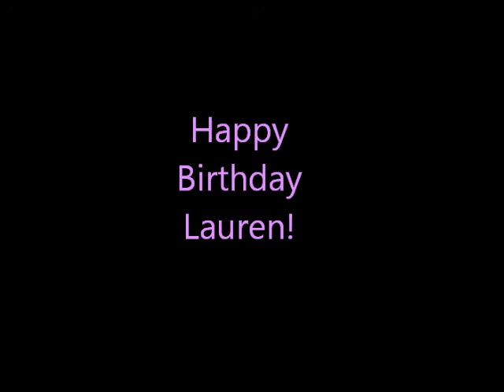Lauren's 15th birthday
Video for my sister's 15th birthday